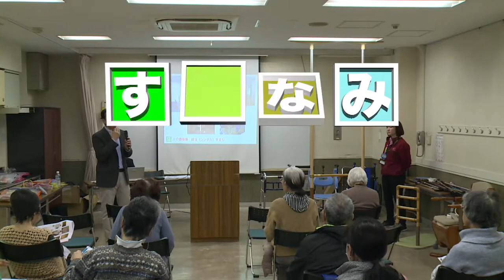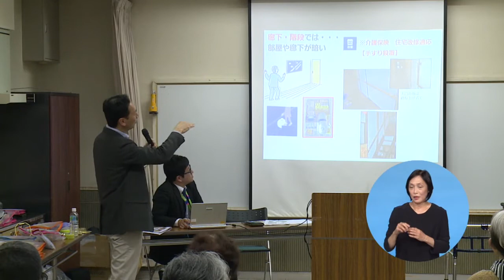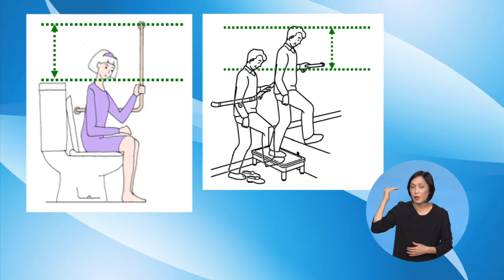振り込め詐欺を根絶しよう、家族介護教室 自宅での転倒を防ぐために 【平成29年2月26日】すぎなみニュース